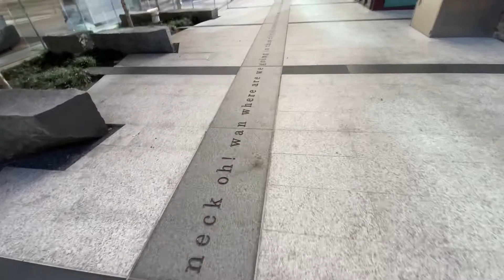Walking Around Salesforce Tower In San Francisco. 4K December 2020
Empty streets around San Francisco on a weekday as we walk around Salesforce building and other modern office towers.